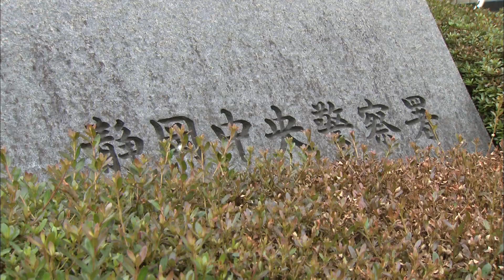自転車による交通死亡事故多発にどこ防止呼びかけ 静岡市